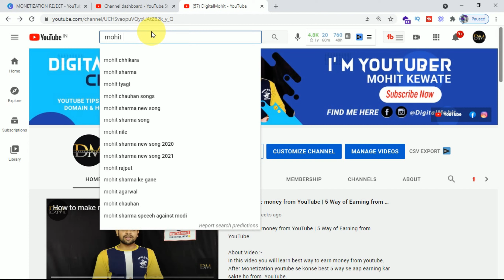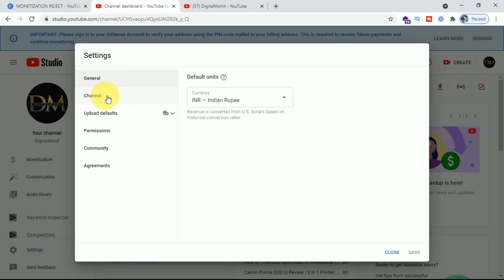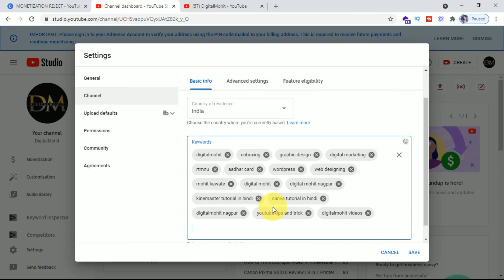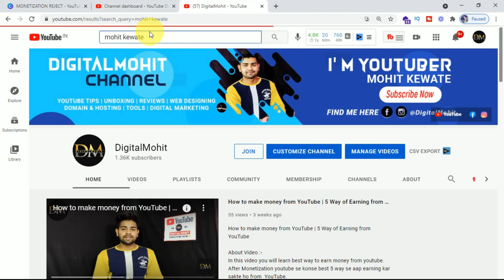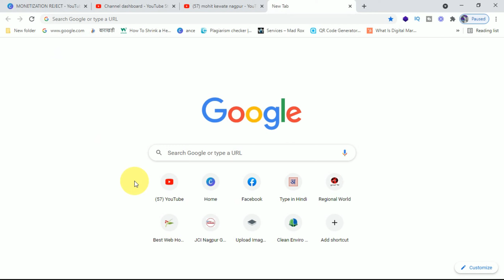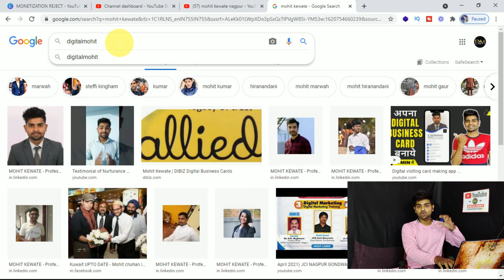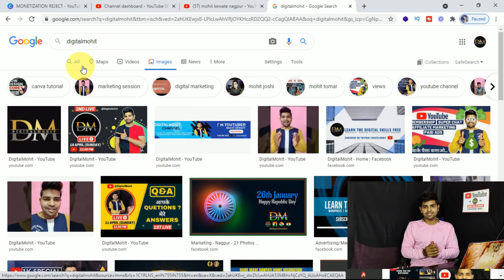YouTube Channel ko Search mein kaise laye 2021 ? | how to make youtube channel searchable 2021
about video :-
Kya apko bhi apne youtube channel ko search me lana hai ?
to iss video mein main 2  settings bataye hai jiski help se aap apne youtube channel ko search me rank kar sakte ho .

Video ko jarur dekhna aur acha lage to share kaarna .
agar apko bhi youtube par grow karna hai to aap muje comment kar sakte ho taki mai apki help kar saku.

Topic Cover:-
apna channel search mein kaise laye,